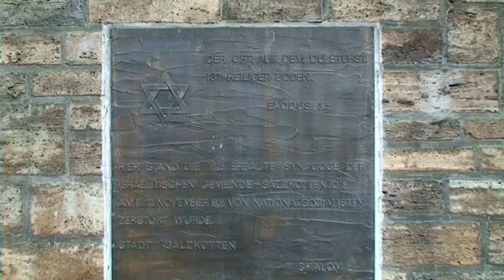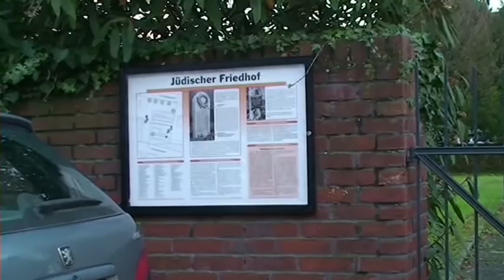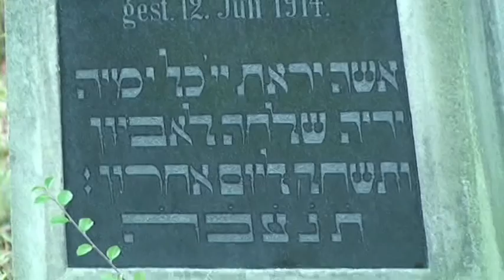Der jüdische Friedhof in Salzkotten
Friedhof jüdischer Bürger in Salzkotten